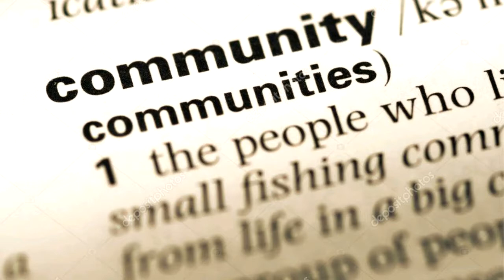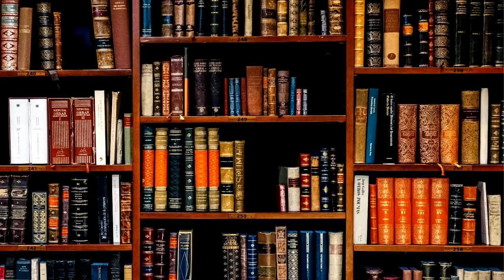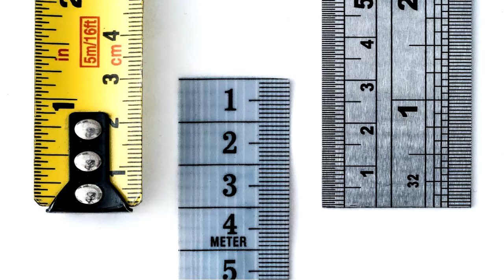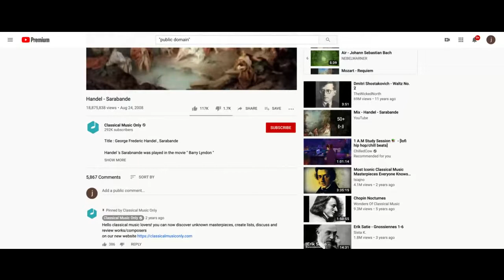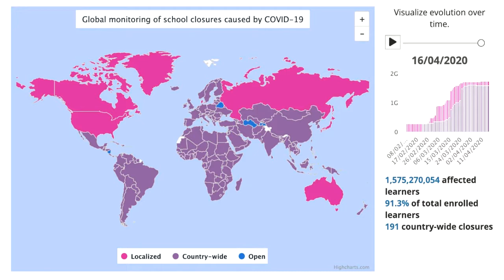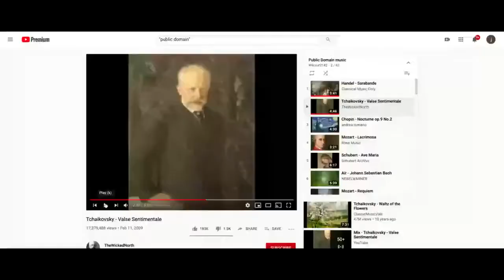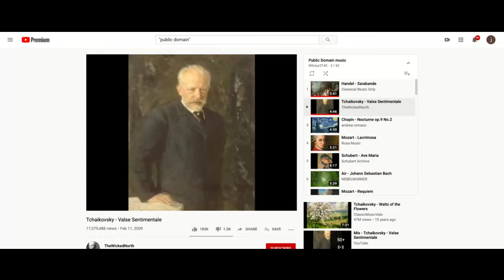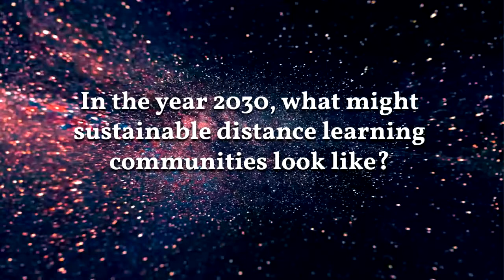Keynote Talk -Jennifer Sutcliffe - "Making Social Connections Through Distance Learning”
Keynote address by Emory University's Jennifer Sutcliffe on "Making Social Connections Through Distance Learning” presented at the April 17th, 2020 joint meeting of the Georgia Library Association's Research and Assessment Interest Group and Distance Learning Interest Group.